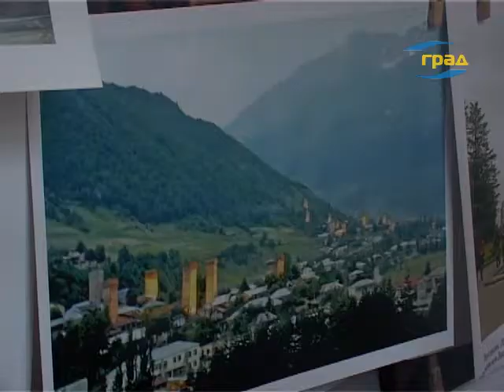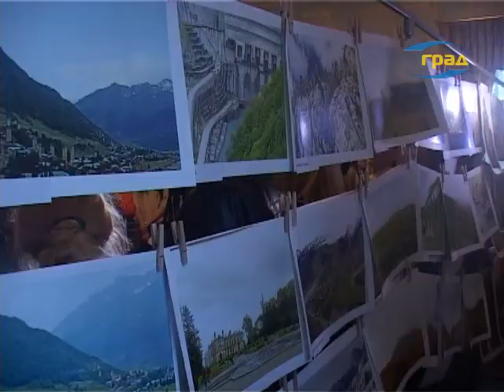«Грузия, которую любят украинцы»